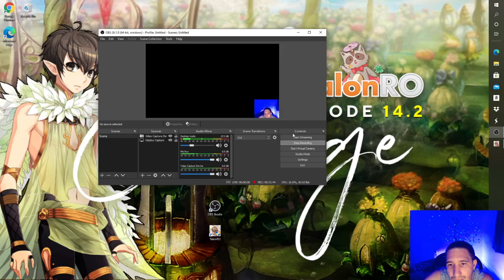Ragnarok Online TalonRO server Clown Leveling up spots!!